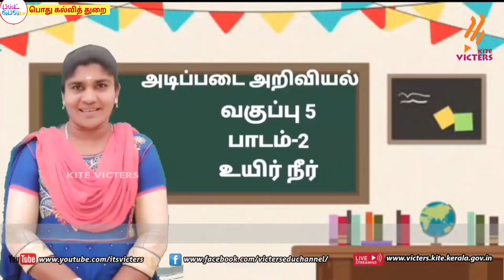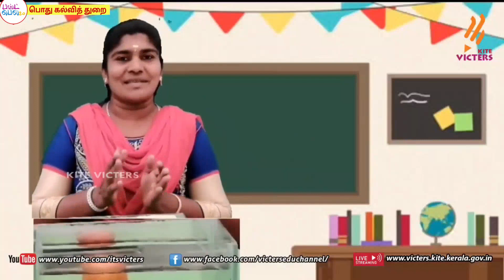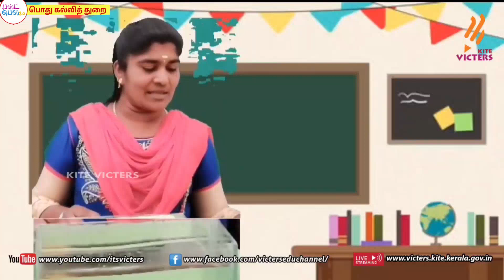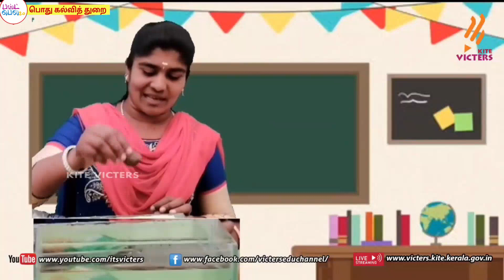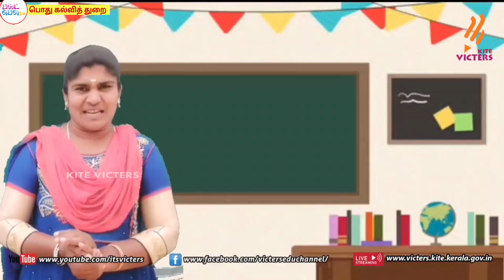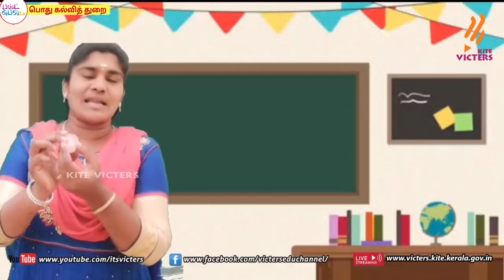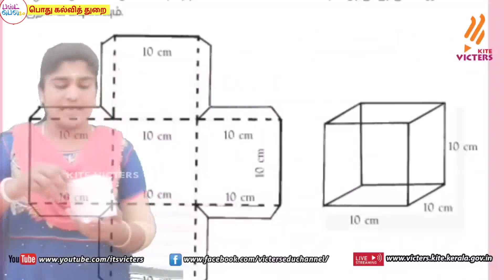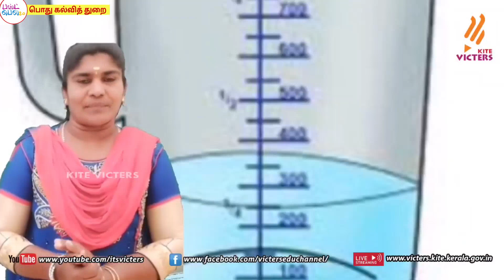FB2 KITE Palakkad STD 5 Basic Science Episode 8 (First bell 2 Tamil medium - பஸ்ட் பெல் 2)